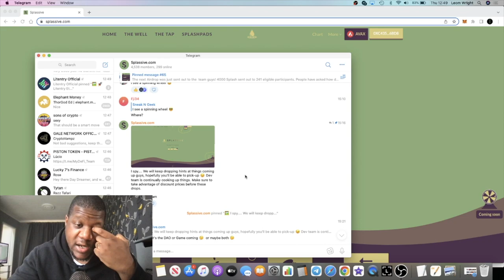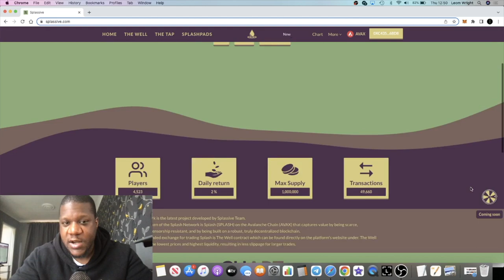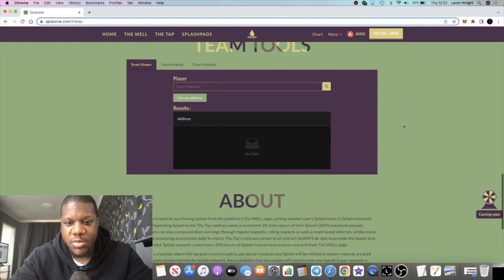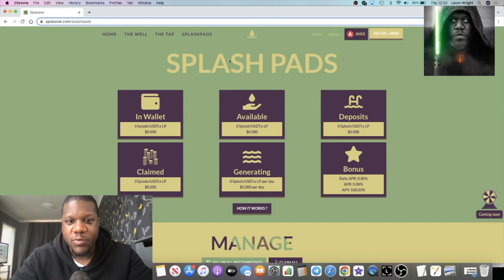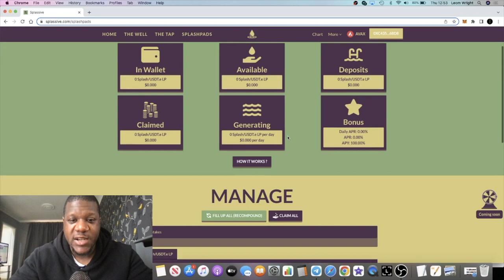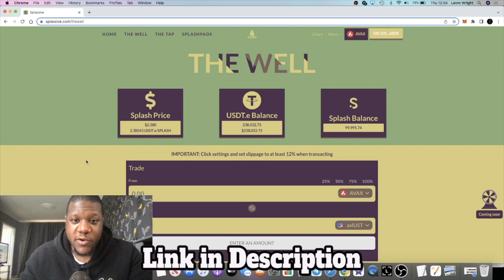Splassive SPLASH Bullish News Coming (TIME 2 LOAD UP)?!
Team: 0xc4359587C848e6caCE36bF6A6b326C8d16d36BD8